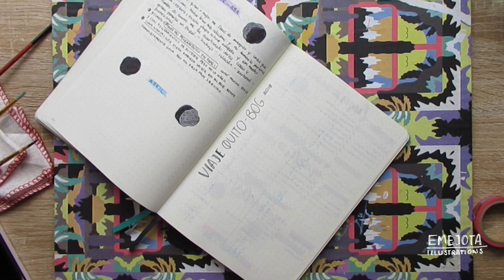Rutinas de Viaje | Viajando con mi Bullet Journal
Hola! hoy les traigo un video acerca de como utilizo mi bullet journal cuando viajo. Espero que les parezca interesante, ya saben cualquier pregunta me la dejan en los comentarios! les mando un abrazo y nos vemos en el proximo video.

Materiales:

Moleskine Soft Covered Dot Grid in orchid Purple
Sharpie Pen, Fine Point, Black
Staedtler triplus fineliner, Pastel colors
TOMBOW, pack de 10 marcadores a base de agua

Actually like, An evening a lifetime Twin Musicom (twinmusicom.org)

Eme Jota (María José), más links más formas de comunicarnos.